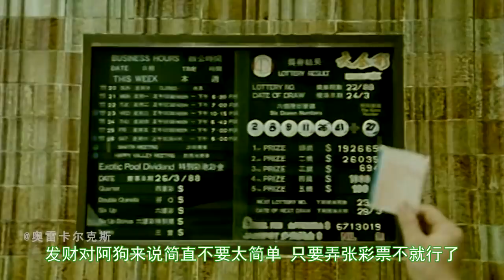【奥雷】为了防止下地狱承受万年刑罚 黑帮大佬竟决定改邪归正重新做人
这部电影的结尾有些仓促，但也在情理之中，毕竟两男主做过太多的坏事，如果最后还能有好报那就太恶心了。